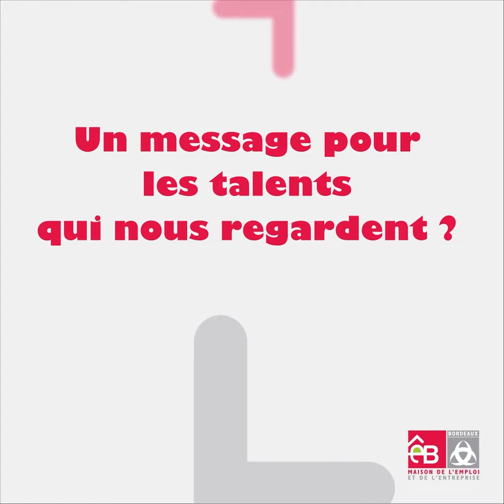Interview - Handicall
Interview de Julien Grené, salarié des fonctions support chez Handicall.

Cette vidéo est partagée dans le cadre de l'Offre de Service Commune "Aide au recrutement", portée par Gwendoline Zacchi à la Maison de l'Emploi et de l'Entreprise de Bordeaux.

Cette "Offre de Service Commune" permet d'accompagner les entreprises de Bordeaux dans leurs recrutements.